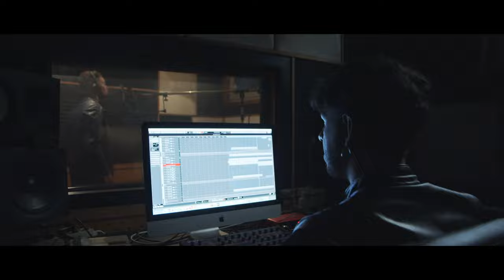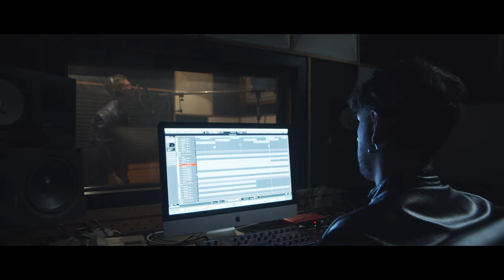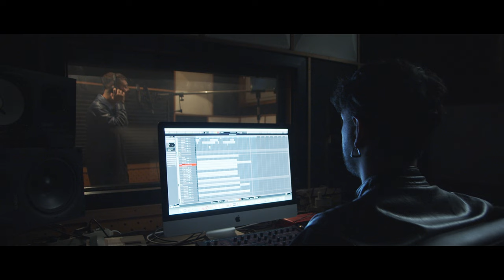Rossano - Rarità [Video Ufficiale]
Diretto da Natalino Zangaro

Prodotto da Mario e Davide Allione per Abramo Allione S.r.l.
Operatore Natalino Zangaro
Montaggio Natalino Zangaro
Make up artist Dalila Graziano
Grafiche Giuseppe Secchi
Attore Andrea De Filippis
Attrice Sabrina Saporiti
Si ringrazia:
Mattia Valentini
Niccolo Bonacera
Marco Angelucci